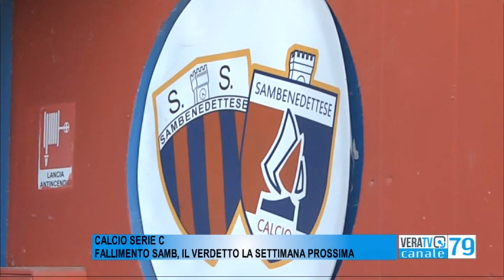Calcio serie C - Fallimento Samb, dopo l'udienza il verdetto si fa attendere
Intanto domenica si gioca a Padova grazie alla colletta dei tifosi rossoblu